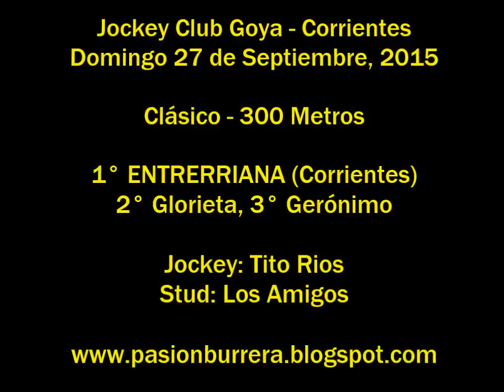Entrerriana, Goya (27-09-15)